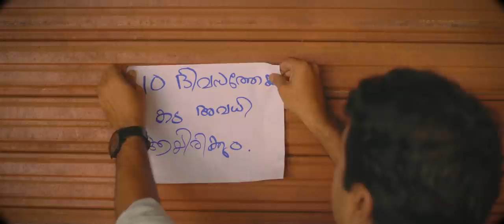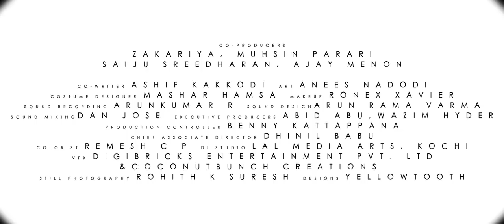Bismillah Video Song | Halal Love Story | Shahabaz Aman | Muhsin Parari | Zakariya | OPM Records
Halal Love Story
Directed by Zakariya
Produced by Aashiq Abu, Jesna Ashim and Harshad Ali
Starring Indrajith Sukumaran, Joju George, Sharaf U Dheen, Grace Antony, Parvathy Thiruvothu and Soubin Shahir

World Premiere - October 15 only on Amazon Prime Video

Singer And Composer - Shahabaz Aman
Lyrics - Muhsin Parari

Acoustic Guitar , Mandolin , Ukulele - Sandeep Mohan
Electric Guitar - Rex Vijayan
Bass - Nezer Ahemed
Percussions - Athul P M
Backing Vocals - Lal Krishna
Additional Programming - Arun Suradhaa
Produced By Rex Vijayan
Recording Engineers - Sai Prakash , Romy
Mixed And Mastered By Abin Paul
Recorded At My Studio And Sapthaa Records

♫ Listen in Amazon Prime Music
♫ Listen in Amazon Music

Set Nin Naam As your Ring Back Tone Now

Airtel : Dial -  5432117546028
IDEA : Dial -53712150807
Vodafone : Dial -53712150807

Set   As your Ring Back Tone Now

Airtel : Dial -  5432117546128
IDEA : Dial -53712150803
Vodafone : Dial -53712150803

Set Nera Neram As your Ring Back Tone Now

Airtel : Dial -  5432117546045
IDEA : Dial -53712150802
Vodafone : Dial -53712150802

About Halal Love Story
Halal Love Story is an upcoming Malayalam Movie directed by Zakariya and scripted jointly by Zakariya, Muhsin Parari. The film is bankrolled by Aashiq Abu, Jesna Ashim and Harshad Ali under the banner Papaya Films. Halal Love Story stars Indrajith Sukumaran, Joju George, Sharaf U Dheen, Grace Antony and Soubin Shahir in lead roles along with Parvathy Thiruvothu.

Directed by - Zakariya
Produced by - Aashiq Abu, Jesna Ashim, Harshad Ali
Written by - Muhsin Parari, Zakariya
Director Of Photography - Ajay Menon
Music - Bijibal, Shahabaz Aman, Rex Vijayan, Yakzan Gary Pereira & Neha S Nair
Edited By - Saiju Sreedharan
Co-Producers - Zakariya, Muhsin Parari, Saiju Sreedharan, Ajay Menon
Co-Writer- Ashif Kakkodi
Executive Producers - Abid Abu, Wazim Hyder
Art - Anees Nadodi
Sound Recording - Arunkumar R
Sound Design - Arun Rama Varma
Sound Mixing - Dan Jose
Production Controller - Benny Kattappana
Chief Associate Cinematographer - Bilu Tom Mathew
Promo Editor - Suhail Backer
Post Production Supervisor - Abhijith Gopal
Chief Associate Director - Dhinil Babu
Still Photography - Rohith K Suresh
Colorist - Remesh C P
DI Studio - Lal Media Arts, Kochi
VFX - Digibricks Entertainment pvt. ltd.& Coconutbunch Creations
Designs - Yellow ToothPresenting you Sundaranaayavane... Lyric Video From Halal Love Story